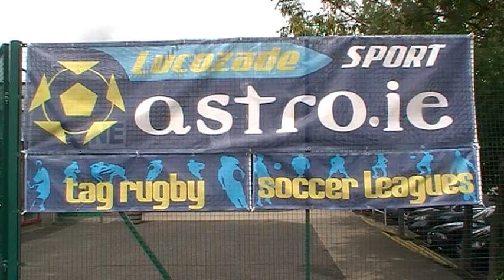Astro.ie Dublin 6aSide 22-2-11 - Spunky Trunks & The Slamdunks v Ipsos MRBI.mpg